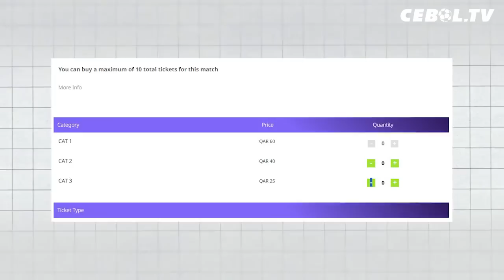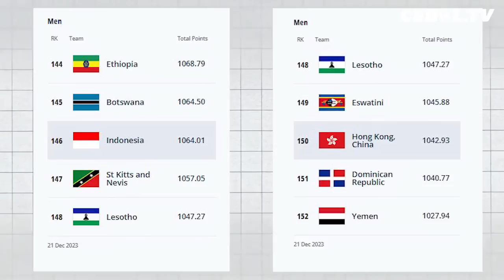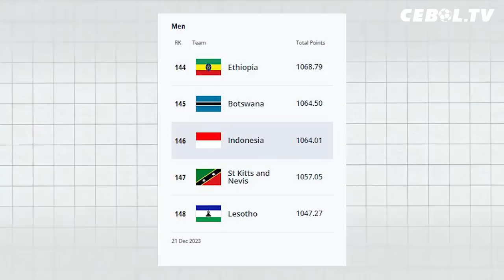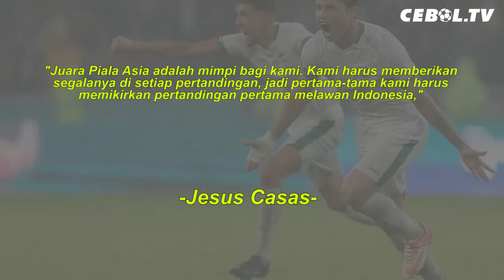Timnas Indonesia jadi Tim dengan Ranking FIFA Paling Rendah Kedua | Thom Haye Bikin Geger Belanda